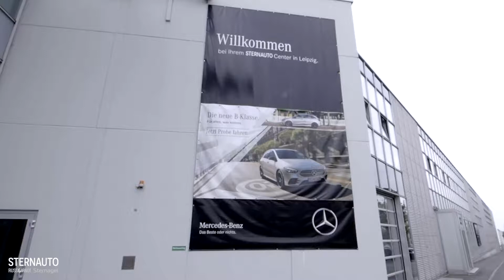Ausbildung bei der STERNAUTO Gruppe - Kfz-Mechatroniker PKW (m/w/d)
In der aktuellen Folge geht es um den Ausbildungsberuf zum Kfz-Mechatroniker PKW (m/w/d). Jan Seyffahrt war für Euch unterwegs und hat sich einmal umgehört.

Werde Azubi bei der STERNAUTO Gruppe!

Du bist auf der Suche nach einem Ausbildungsbetrieb, der Dir ideale Rahmenbedingungen für Deinen Start ins Berufsleben bietet?

Du hast Lust auf eine Ausbildung, bei der Du von Anfang an Verantwortung übernehmen und eigene Ideen einbringen kannst?

Dann bewirb Dich bei uns!